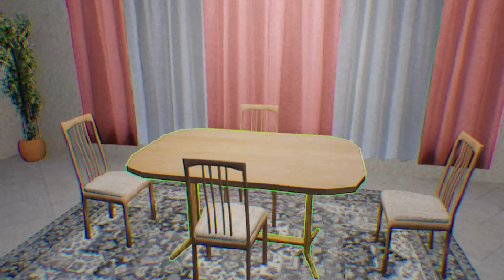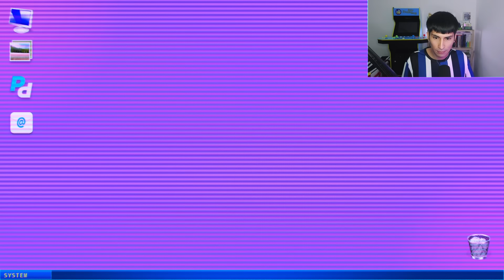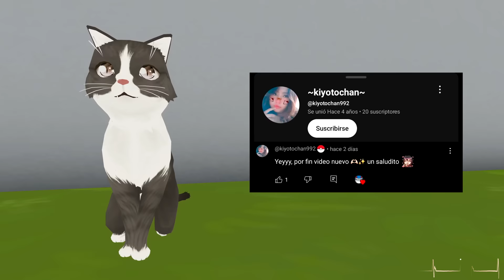EL JUEGO DE TERROR DONDE RORO ES UNA ASESlNA 😱 | TERRORO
El día de hoy a Pablo se le antojó tener un videojuego de terror, así que Roro se ha puesto manos a la obra y ha preparado un rico y delicioso juego de terror: Terroro.